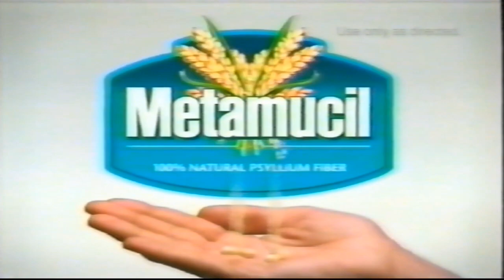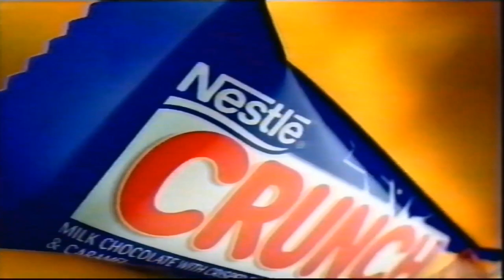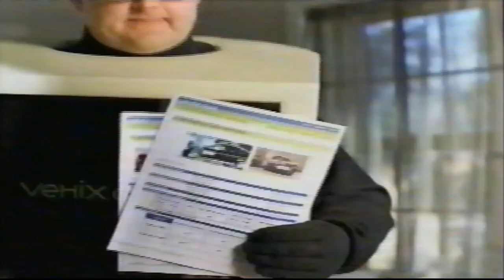Spike TV Commercials April 1, 2004 Part 3